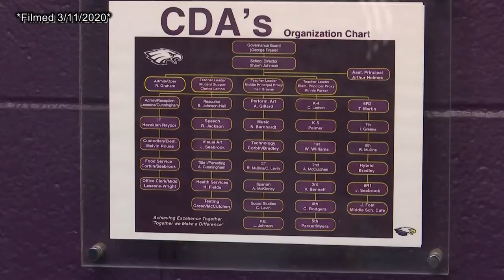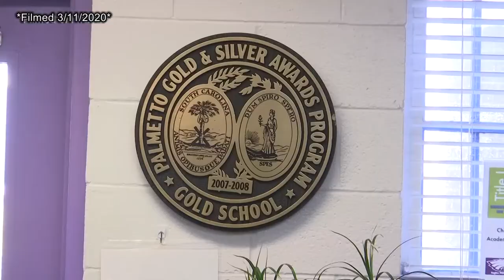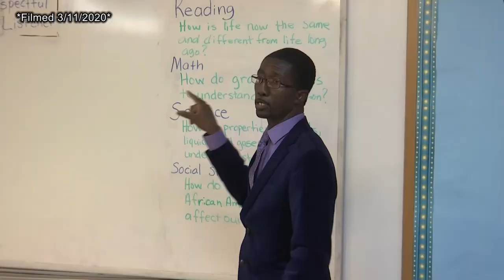Cool School: Charleston Development Academy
Charleston Development Academy